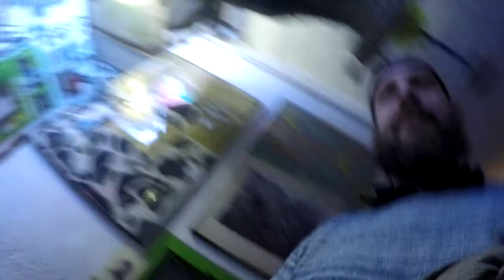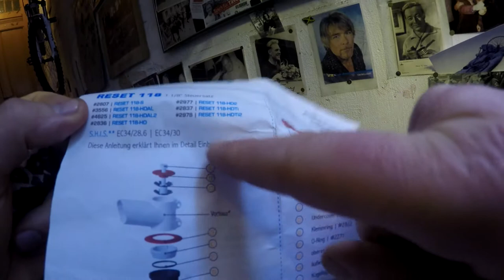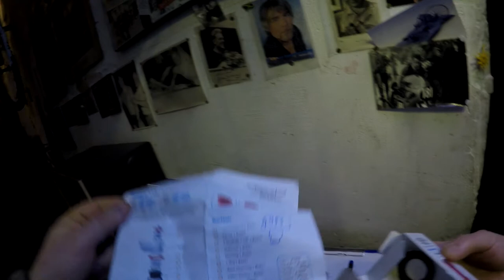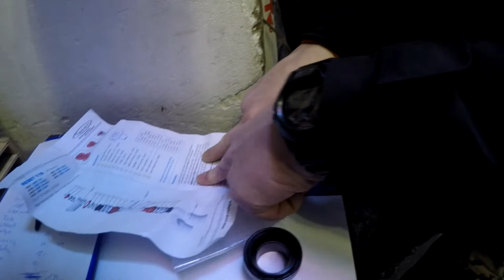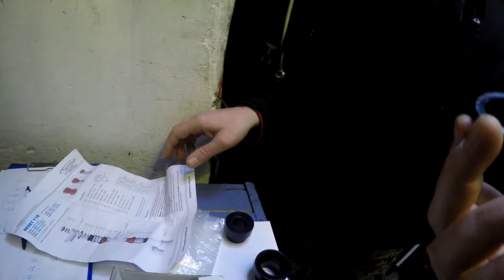Reset HD 118 AL 2 Steuersatz komplette Montage Tausch Einbau Wechsel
Es ist soweit, es folgt: DIE MONTAGE , Hier tauscht der Dennis an seinem Rad einen NECO 50 Euro Steuersatz gegen den Reset HD 118 AL 2 Steuersatz 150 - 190 Euro.
Dazu kam noch die Investition für passende Einpresshilfen in Höhe von 35 Euro